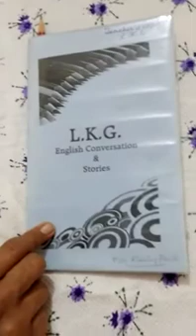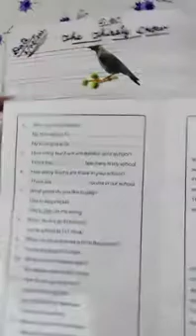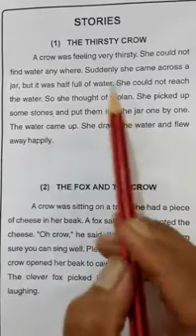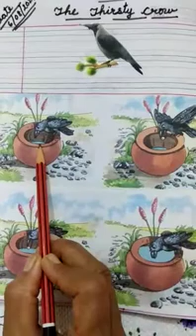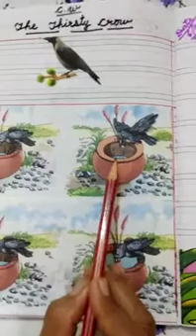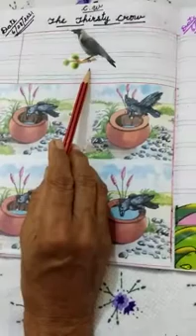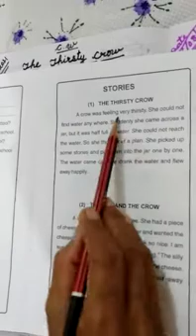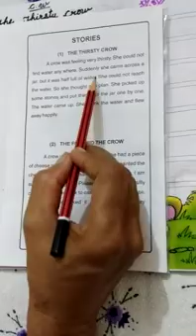Class L.K.G English Story telling Thirsty Crow 06-08-2021 || By Rosily Paul